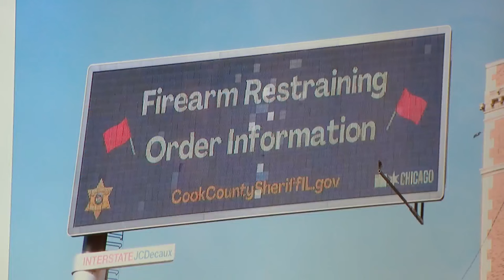Cook County Sheriff Tom Dart raises awareness for 'red flag' laws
Illinois residents will get visual reminders about a state law designed to prevent gun violence.